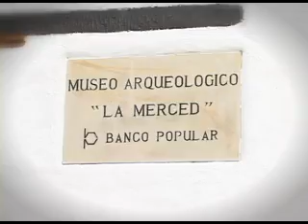QHPH TALLER DE ARCILLA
Nota para el programa que hay para hacer que se emite por Telepacífico, realización Juan Carlos Díaz / Cámara: Diego Mauna / Edición: Xavier Velasco / Asistente de cámara: Jefferson Angulo